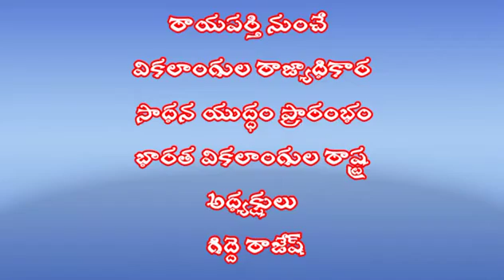రాయపర్తి నుంచి ఎమ్మెల్యేగా పోటీ ||భారత వికలాంగుల సంఘం రాష్ట్ర అధ్యక్షులు గిద్దె రాజేష్